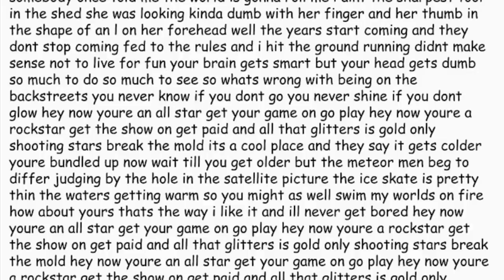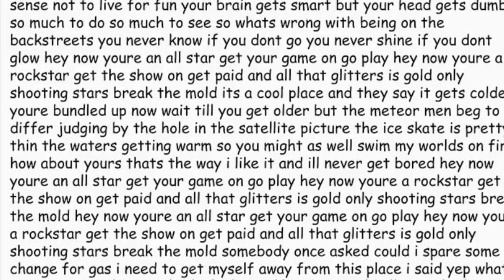Food Review 17: Shushi